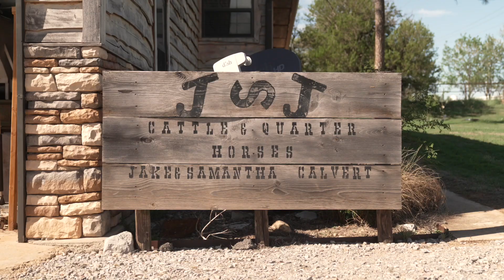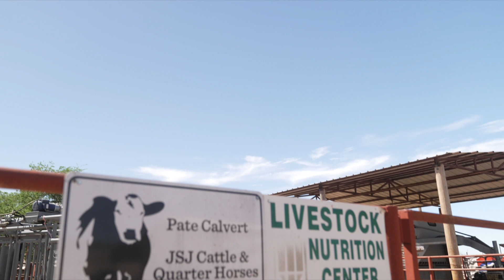Beyond the Lines: Career Philosophy and Community Impact with Jake Calvert